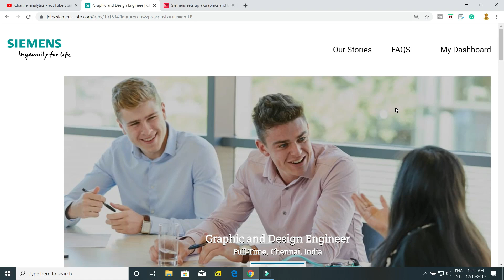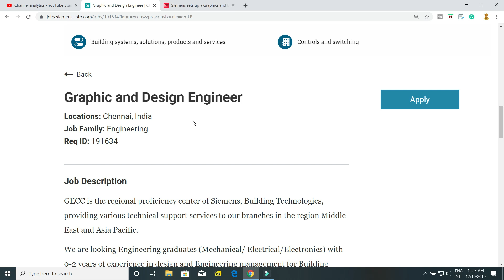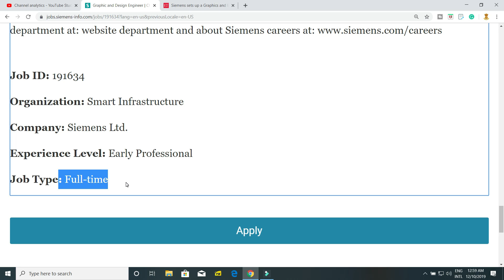Siemens Recruitment Drive | Chennai | Mechanical, EEE, ECE | Engineers & Freshers | Apply Online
Recruitment drive of Graphics and Design Engineers in Siemens.

Job Description
GECC is the regional proficiency center of Siemens, Building Technologies, providing various technical support services to our branches in the region the Middle East and the Asia Pacific.

We are looking for Engineering graduates (Mechanical/ Electrical/Electronics) with 0-2 years of experience in design and Engineering management for Building Automation System.

Responsibilities

Graphics Engineering, AS programming and BAU project design and Engineering, supports in response to a request from BT branches in the region.

He /She shall actively work with the team in project execution and quality management.

Skills And Qualifications

Understanding and hands-on experience in graphic design, proficiency in ACAD, Revit – BIM, 3DsMAX, Javascript and BAU system commissioning.
Experience with HVAC systems, Networking, lighting, and electrical systems will be an added advantage.
He /She shall have working knowledge in MS Office (Word, Excel, Access, Publisher, PowerPoint, Visio, Project, and Outlook)
Experience in a similar position advantageous and any overseas experience will be beneficial.
He /She Shall Have
Strong time-management and organizational skills
Ability to coordinate several tasks at the same time
Good written English and technical writing experience
Excellent social skills
Make Your Mark In Our Exciting World Of Siemens
This role is based in Chennai where you’ll get the chance to work with teams impacting entire cities, countries – craft shape of things to come.

We’ve got quite a lot to offer. How about you?

We’re Siemens. A collection of over 377,000 minds building the future, one day at a time in over 200 countries. We're dedicated to equality, and we welcome applications that reflect the diversity of the communities we work in. All employment decisions at Siemens are based on qualifications, merit and business need. Bring your curiosity and creativity and help us shape tomorrow. Find out more about the department at website department and about Siemens careers

Job ID: 191634

Organization: Smart Infrastructure

Company: Siemens Ltd.

Experience Level: Early Professional

ApplyHe/She shall be directly responsible for Resource planning, Project status report and coordinating with the regional SPOC for smoother coordination.

The role will also involve leading all aspects of all quality, technical and commercial aspects in accordance with company procedures, developing “standard methodology” systems and processes and implementing them.